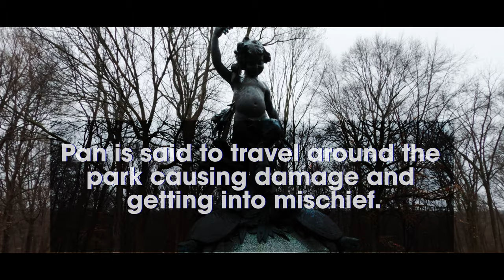Cherokee Park Hogan's Fountain: Urban Legends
This video dives into the urban legends and rumors that exist around the statue of Pan that is a part Hogan's Fountain located in Louisville, Kentucky's Cherokee Park.

The opening aerial view was created using Google Earth Studio, and all other footage was captured using a GoPro Hero 8 Black.